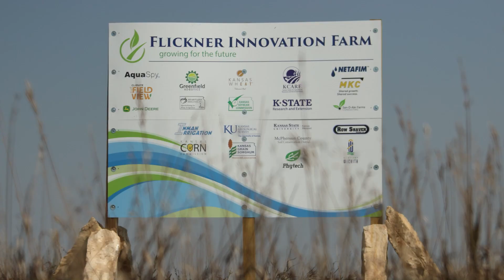2023 Kansas Leopold Conservation Award: Ray & Susan Flickner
Ray and Susan Flickner compare agricultural conservation to a long road, but it’s a journey they’ve resolved to travel.

The Flickners are lifelong learners with master’s degrees. They have channeled their education and experience into innovation on their Kansas farmland, and see conservation as critical to its environmental and economic resilience.

Ray has shared his knowledge as a speaker at the governor’s conference on the future of water in Kansas, and before a U.S. Senate agriculture subcommittee on making conservation programs user-friendly for farmers.

Amid the 1980s farm crisis, the Flickners bought 220 acres of farmland in McPherson County that has been in Ray’s family since the 1870s. They’ve added another 630 acres, and it’s now known as Flickner Innovation Farm where more than a dozen university, industry, and agency partners explore new methods to improve soil health and conserve water.

Modern irrigation technology tested at the farm helps make good use of every drop of water in a drought-prone region. Switching from a flood irrigation system to sub-surface drip irrigation showed 40 percent less water use over a decade, compared to the county average. Real-time feedback on how much water will benefit every slice of a field is provided by plant-based water sensors and a ground-penetrating radar mounted to a center pivot irrigation system.

Crop yields have improved thanks to irrigation technology and the grid soil sampling the Flickners conduct every four years. The sampling shows where to apply nutrients and lime at varying rates to adjust the soil’s pH level. Cover crops are grown to suppress weeds and improve soil health. These conservation practices have increased their soil’s organic matter over time.

Water and soil conservation has long been a priority at Flickner Farms. Ray and Susan recently rehabilitated shelter belts and windbreaks that his ancestors planted in the 1930s to prevent erosion. Ray credits his father with stopping the use of anhydrous ammonia fertilizer in the 1960s and switching from traditional to minimum and conservation tillage in the 1980s.

Over the years, Ray and Susan bought more farmland in three other counties (Dickinson, Hodgeman, and Norton), where annual rainfall and topographies vary widely. They have created pollinator habitat in areas not suitable for row crop farming, constructed miles of terraces, and built acres of grass waterways. A marginal five-acre tract was taken out of crop production and reseeded with grass to improve water quality and provide wildlife habitat. Other fields have benefited from using the Kansas Forest Service’s conservation tree program to build windbreaks.

With assistance from their county conservation district, intermittent streams have been reshaped and seeded to brome grass. Grass waterways previously under an irrigation center pivot were relocated to field edges. Productivity is improved when large farm equipment can be maneuvered to limit hairpin turns where over-application of seed, fertilizer, and chemicals are more likely to occur.

Ray and Susan have turned their conservation ethic to 320 acres of Hodgeman County farmland that Susan acquired from her father’s estate. In addition to redesigning its terraces, the farm features two playas. The Flickners are coordinating with the Natural Resources Conservation Service on how to best rehabilitate these important High Plains aquifer features. It’s just the latest step to improve water resources in Kansas on a constantly evolving journey.